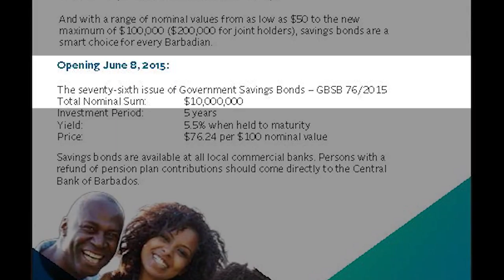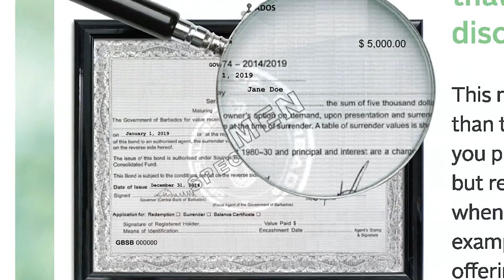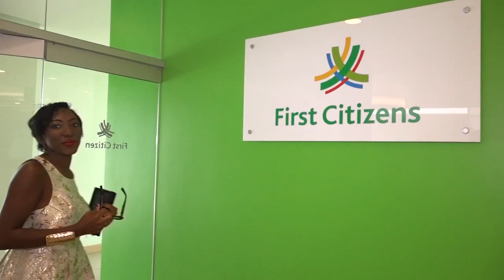Positive Vibes from Dr. Worrell, Governor of Central Bank of Barbados - June 2015